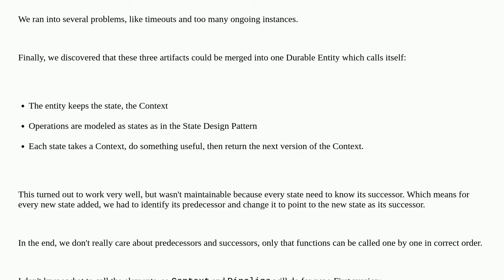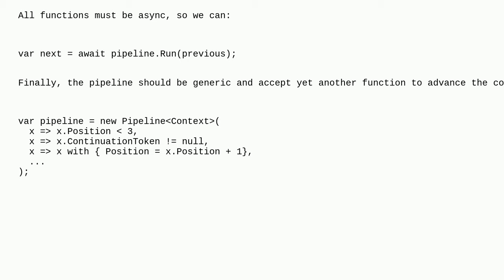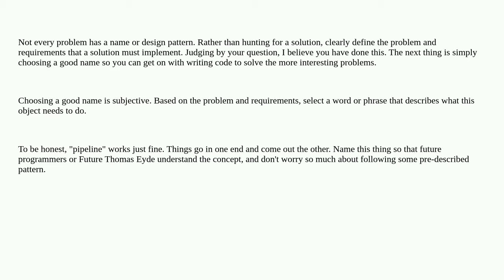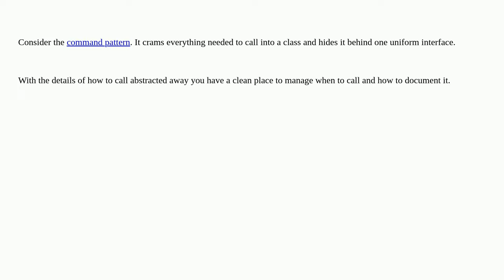What is the name, or design pattern, for something that calls a list of functions one by one?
A special thanks goes out to the community

  design-patterns naming